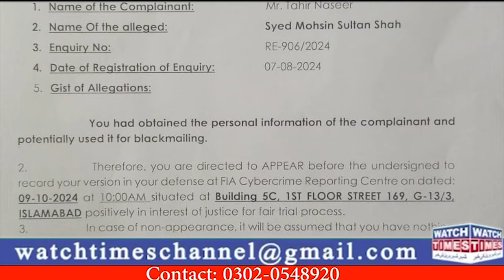Mag Ventures Mohsin Sultan Rana Fiaz Fraud | Mag Ventures Illegally Collecting Money | Forex Trading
Mag Ventures Mohsin Sultan Rana Fiaz Fraud Mag Ventures Illegally Collecting Money Forex Trading Khan Forex Academy CEO Tauqeer Khan Looting Innocent People in shape of Trading Learning FIA Cyber Crime Cell Start Inquiry Against Mag Ventures CEO Syed Mohsin Sultan Shah MD Rana Fiaz Ahmed Mag Ventures Court Case Al Hayat Group Commission Agent Haji Ansar Reality
Facebook Watchtimes